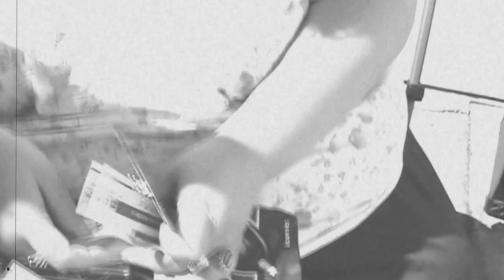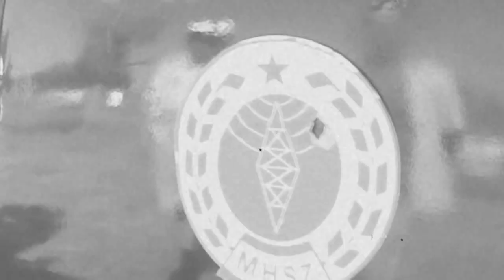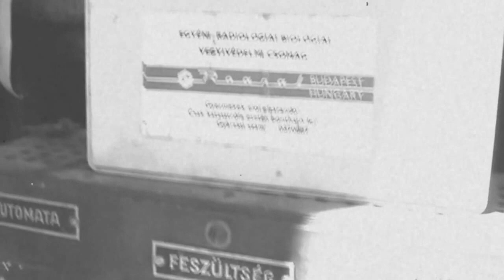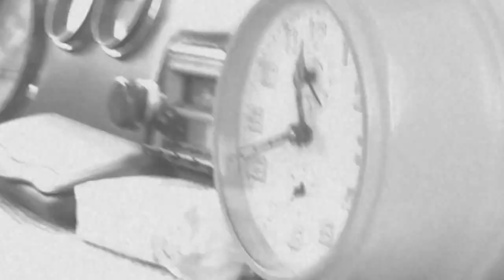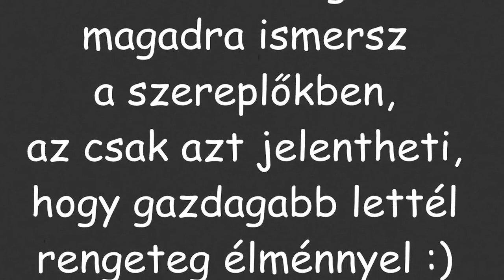Halasi rádiós találkozó "1962" ;-)